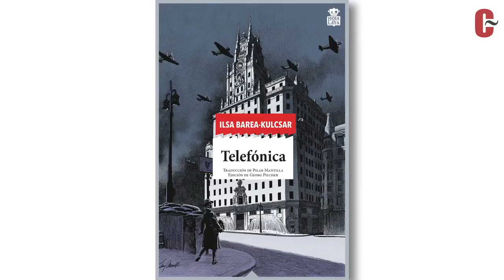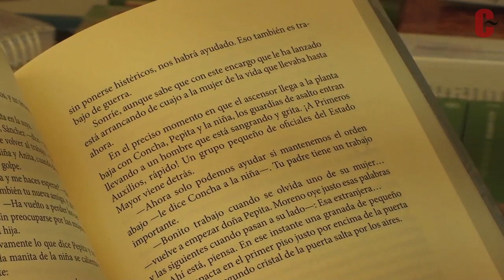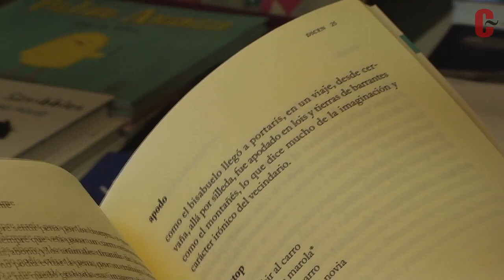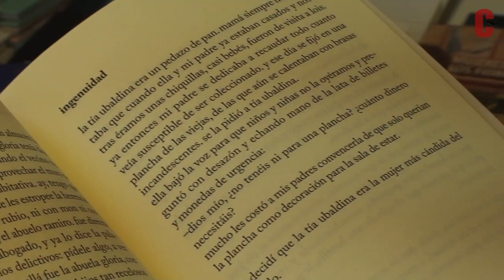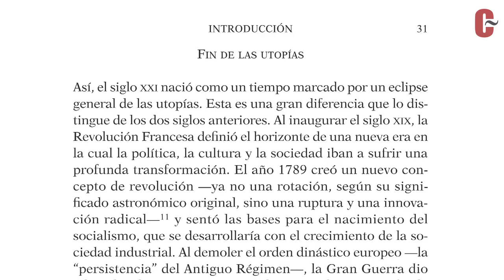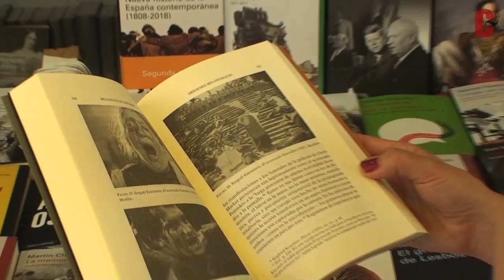Feria del Libro de Madrid: las recomendaciones de Edurne Portela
Hasta ocho citas con sus lectores tiene la escritora Edurne Portela estos días en la Feria del Libro de Madrid. Firmará ejemplares de su última novela, 'Formas de estar lejos', pero también de sus libros anteriores. En este vídeo, la autora nos recomienda además tres lecturas recientes que le han dejado huella: 'Telefónica', de Ilsa Barea-Kulcsar; 'Dicen', de Susana Sánchez Arins; y 'Melancolía de izquierda', de Enzo Traverso. Tres libros muy recomendables sobre la memoria del siglo XX.